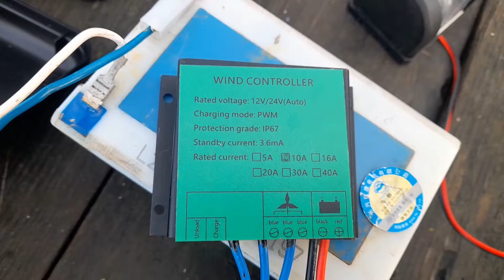Elektrownia wiatrowa część 3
Poprawiłem mój stary wiatrak tak aby pełnił funkcję dekoracyjną na ośrodku i produkował energię elektryczną.